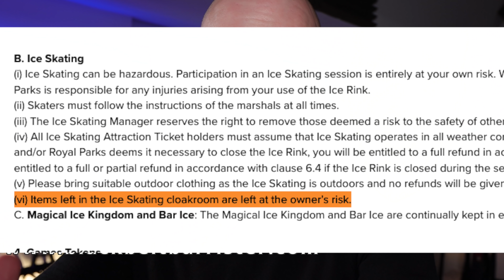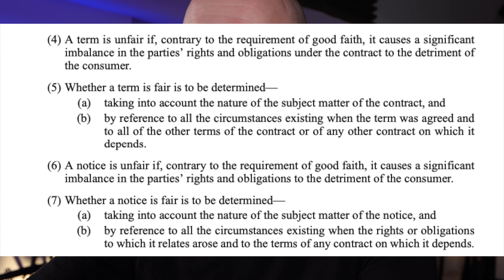Property Stolen, What Now?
I discuss fairness in consumer contracts that really shouldn't need to be discussed...

External Media Drive And if you like my house and decor

🎓 Brilliant contract law book:
🎓 Excellent book with an overview of criminal law